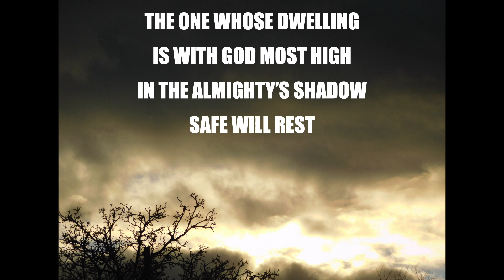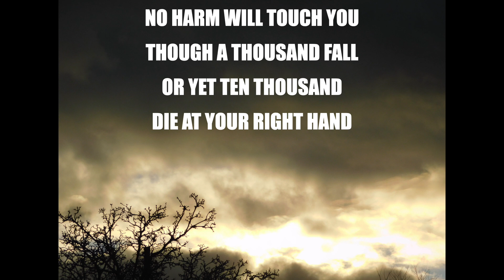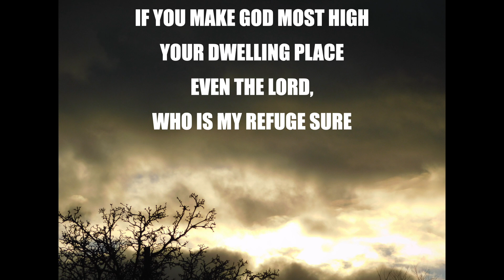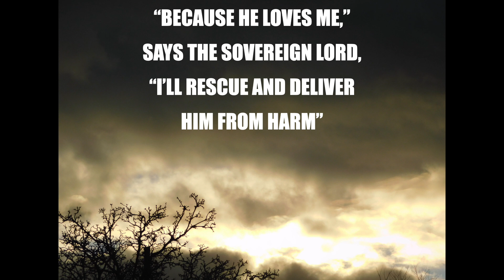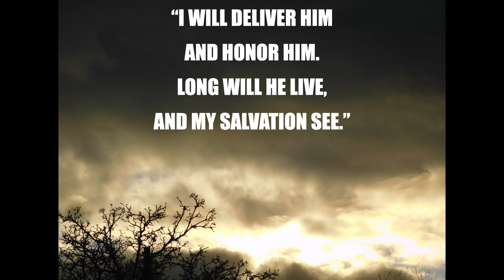PSALM 91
Songs of Our Pilgrimage